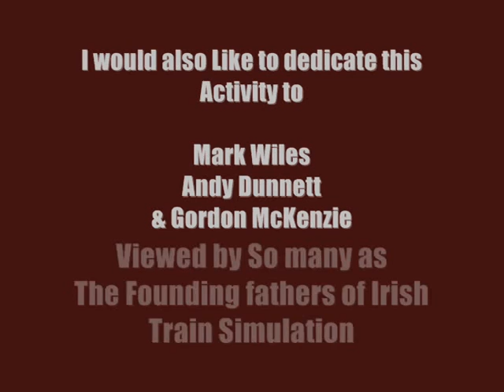NIR @40 No.5 " The Yanks Are Coming" Available for download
Set During the first few weeks of the GM 111 Class becoming the main motive power on the Enterprise service
On this snowy Feb day you are in Charge of the 9:00 ex Belfast Central service calling at Lisburn Lurgan Portadown & Dundalk Shortly after departure from Dundalk the activity will automatically end
Please be aware that there are delays due to the overnight snow & the all stops to Portadown service (running 18 mins) is just about 12 Mins ahead of you so be aware of Yellows & Reds from here to Bessbroke

This is also my Last Activity for IE North I will delay any further ones Till the Apperance of the full version of the route which hopefully should be sometime durning the Summer